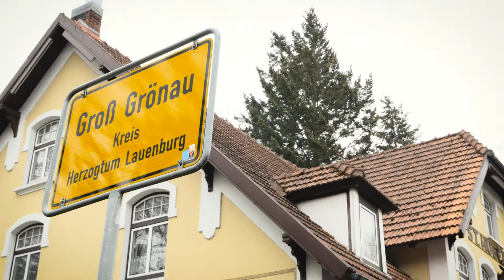Forsthaus St. Hubertus - Ihr Drei-Sterne-Hotel bei Lübeck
Das 3-Sterne-Hotel Forsthaus St. Hubertus begrüßt Sie im idyllisch gelegenen Groß Grönau, in grüner Umgebung direkt vor den Toren der Lübecker Altstadt.

Bei uns finden Sie die ideale Unterkunft für einen erholsamen Urlaub in gemütlichem Ambiente. Unsere 19 Doppelzimmer sind liebevoll eingerichtet und laden zum Entspannen und Wohlfühlen ein. Alle Zimmer sind renoviert und komfortabel ausgestattet.

Nach einer erholsamen Nacht können Sie sich an unserem reichhaltigen Frühstücksbuffet stärken. Genießen Sie verschiedene Käse- und Wurstvariationen, gekochte Eier, Müsli, frisch gebrühten Kaffee, frisches Obst und vieles mehr und stärken Sie sich für den Tag.

Wir freuen uns auf Ihren Besuch in unserem traditionsreichen Hotel!